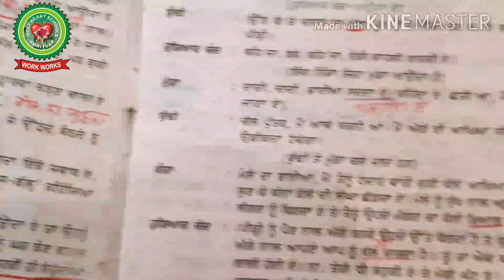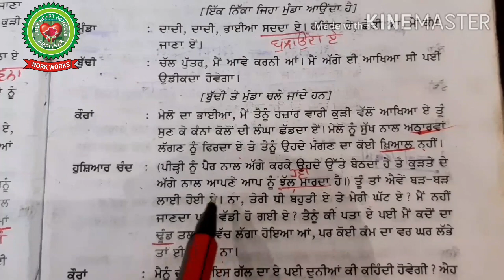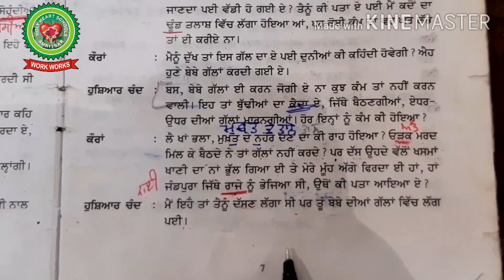Suhag Ikangi|Class 8|Punjabi|Holy Heart Schools|May 23 2020